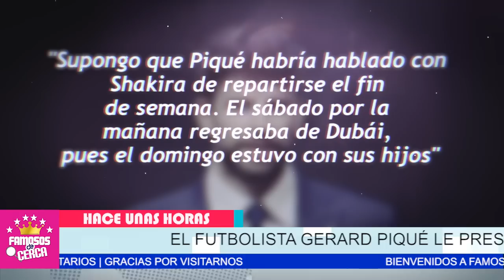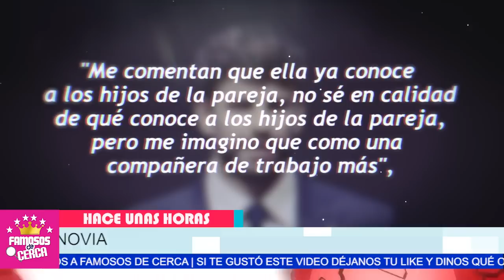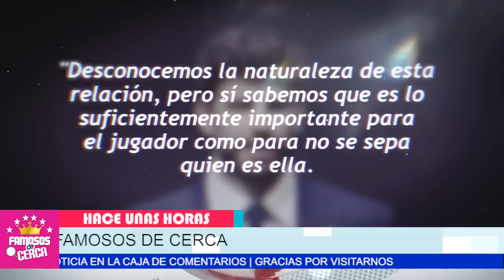⛔ 𝗨𝗟𝗧𝗜𝗠𝗔 𝗛𝗢𝗥𝗔 ! Gerard Pique ( 𝗢𝗕𝗟𝗜𝗚𝗔 𝗔 𝗦𝗨𝗦 𝗛𝗜𝗝𝗢𝗦 ) Para que Convivan Con / 𝗦𝗨 𝗔𝗠𝗔𝗡𝗧𝗘 😱🔥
Shakira No Le Perdona a Gerard Pique Que Le Lleve a sus Hijos Donde Vive Su Amante.

 BIENVENIDOS!!!
chismes de farandula
escandalos
De primera mano
noticias
famosos mexicanos
mexico
el gordo y la flaca
estados unidos
farandula 2021
entretenimiento
farandula mexicana
chismes de famosos 2021
ventaneando
famosos
un nuevo dia
espectaculo
Hoy